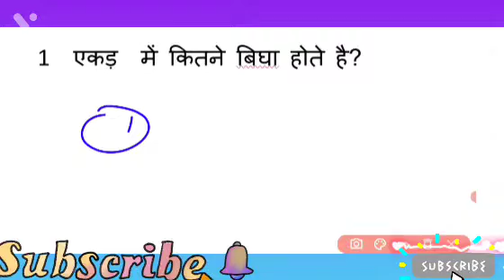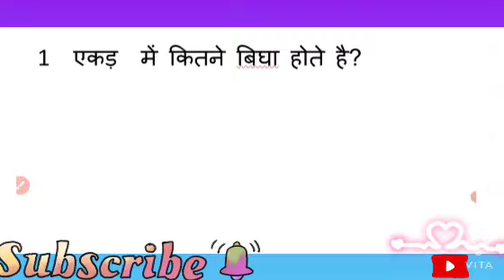how many in 1 acar me kitne biga hote hai,, 1 एकड़ में कितने बीघे होते हैं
नमस्कार दोस्तों math गुरुकुल के चेनल में आपका स्वागत है आज हम इस वीडियो के अंदर बात करने वाले हैं कि 1 एकड़ में जमीन कितनी होती है कितने बीघा होते हैं अगर आपने हमेशा चेनल  पहली बार आए तो सब्सक्राइब करें लाइक करें शेयर करें और घंटे को प्रेस करें ताकि मिल सके सबसे पहले वीडियो आपको और
ज्वाइन करें टेलीग्राम चैनल🙏🏻🙏🏻🙏🏻🙏🏻
  telegram chanal👇👇👇इस चैनल पर आपको  मैथ कि यह वीडियो मिलेंगे म मैथ सूत्र सहित math ke video is telegram chanal pr 🙏🙏🙏